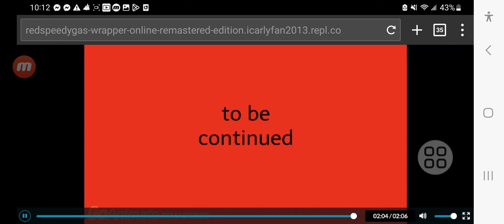Doris Be's so loud and disrespectful and abuses her son by grounding him/ be mean to him/arrested p1